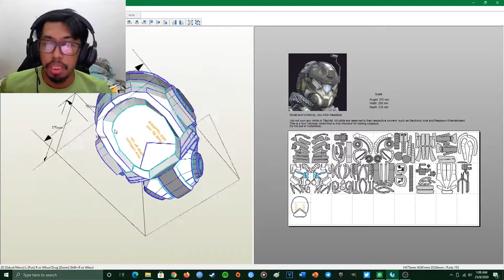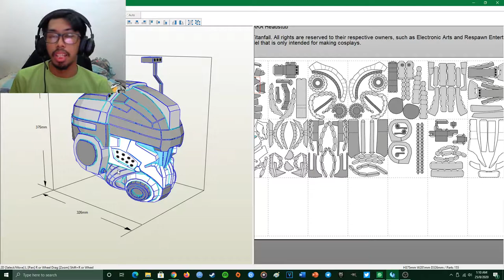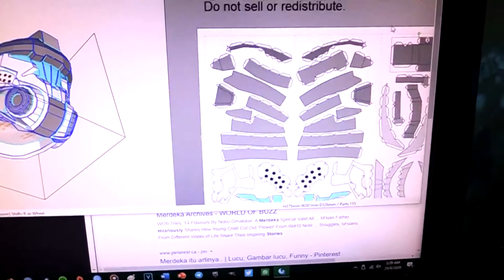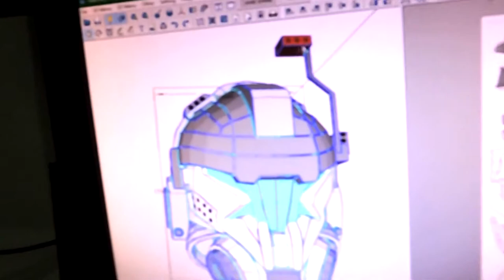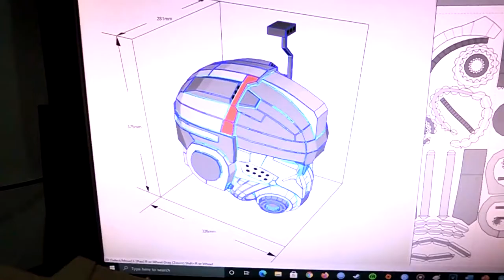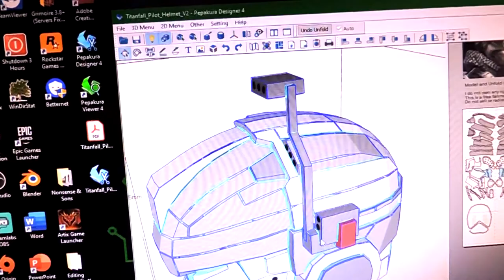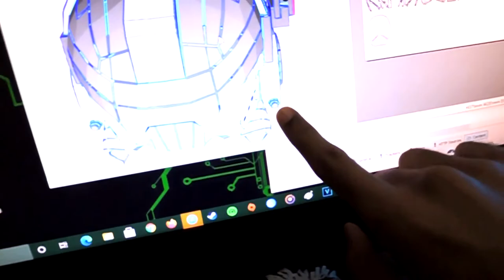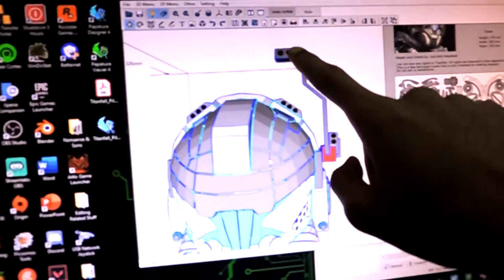Titanfall Helmet Build | Part 1: Cutting, Construction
Well this video took a while to publish just because I forgot to make the thumbnail. Whoops.